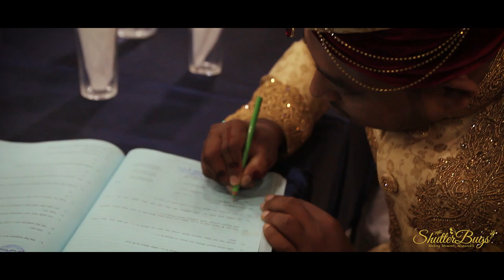Our Wedding Video! | Bangladeshi Wedding Video | Wedding Videography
Keep in your prayers.